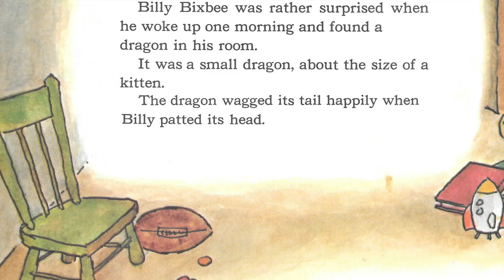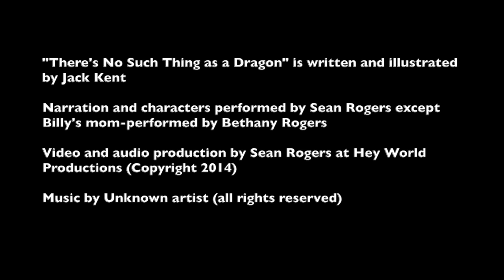There's No Such Thing as a Dragon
Billy wakes up to find a small dragon in his room one, average day. Watch to see just how BIG of a distraction one, little dragon can be for Billy's family and entire neighborhood in this hilarious story written and illustrated by Jack Kent.

(Published by Western Publishing Company/Golden Books)

This video was recorded and produced at Hey World Productions by Sean Rogers